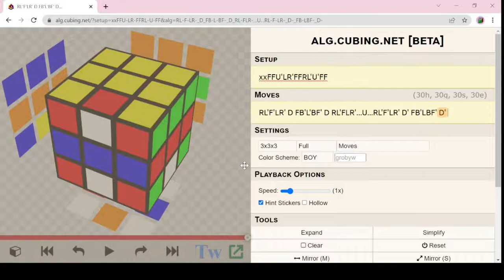U PLL with Commutators (Another)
This video is a continuation of (almost same title).

PLL (Permutation of Last Layer) can be solved with commutators, but will cost more turns.